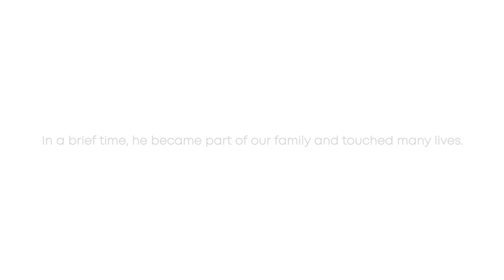Our tribute to Riky Rick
It is with profound shock and deep sadness that we learned of Riky Rick’s passing. Our hearts are broken.💔
In a brief time, he became part of our family and touched many lives. He will be sorely missed, and our organisation and the country are poorer without him.
We salute a powerful and inspirational cultural icon.